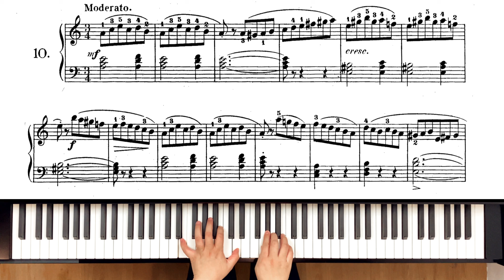Lemoine: Etude No.10 (Études enfantines Op.37)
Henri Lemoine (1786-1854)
French composer

Études enfantines Op.37 contains 50 studies for children.